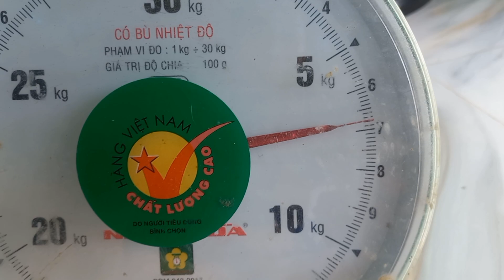thu hoạch mít thái ..chanh .lượm trứng vịt ...